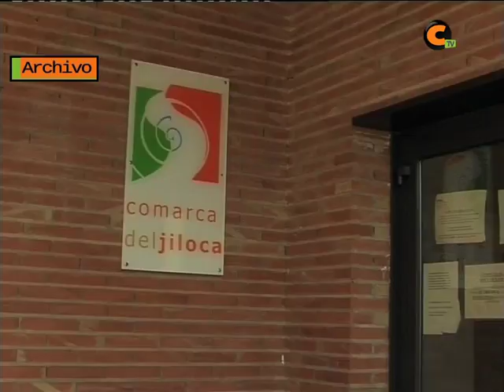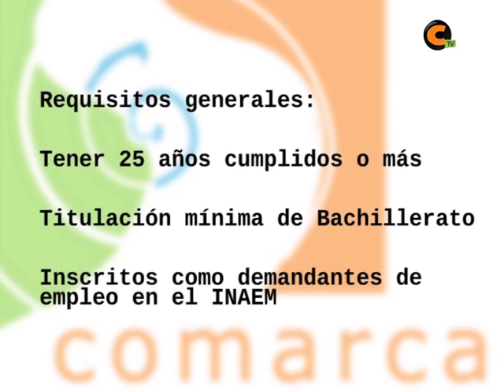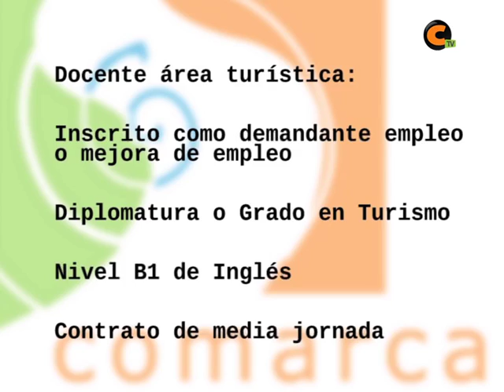Último día para apuntarse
Mañana termina el plazo para inscribirse en el taller de empleo que la Comarca del Jiloca va a desarrollar y que se centra en las TIC aplicadas al patrimonio cultural y al turismo. Aquí, todos los detalles.